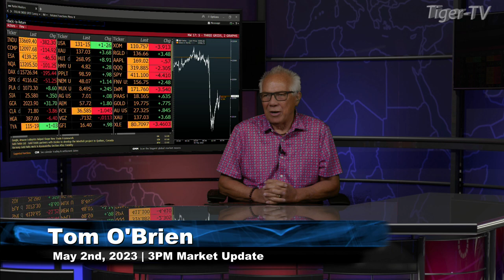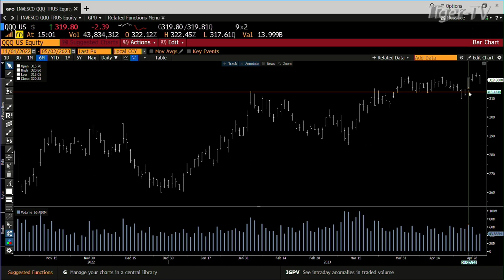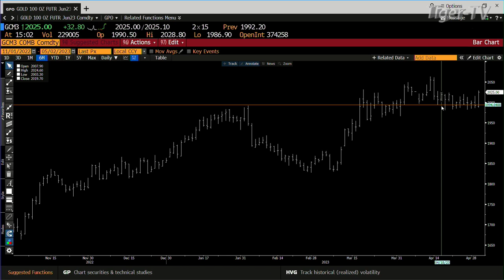May 2nd, 3PM ET Market Update on TFNN - 2023